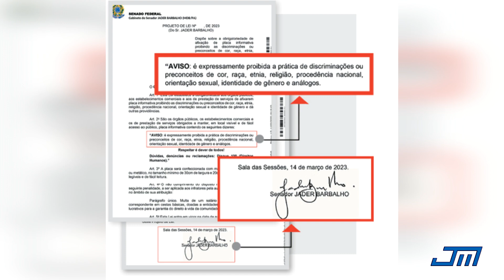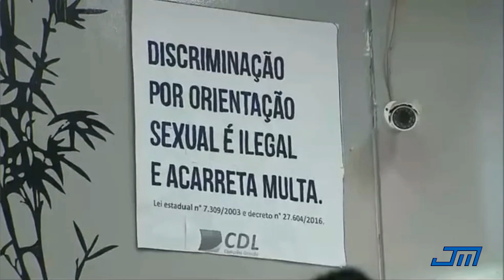HOMOFOBIA É CRIME: SENADOR JADER BARBALHO QUER PLACAS EM ESTABELECIMENTOS PÚBLICOS E PRIVADOS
O projeto de lei do senador paraense tem como proposta sinalizar órgãos públicos e estabelecimentos comerciais e de prestação de serviços, a fim de garantir proteção e garantia de direitos a esse público.